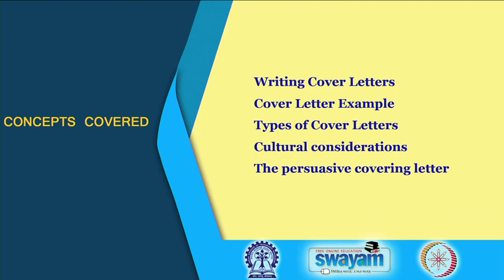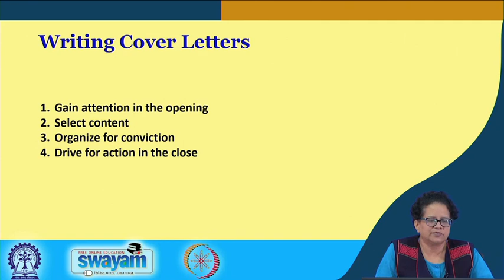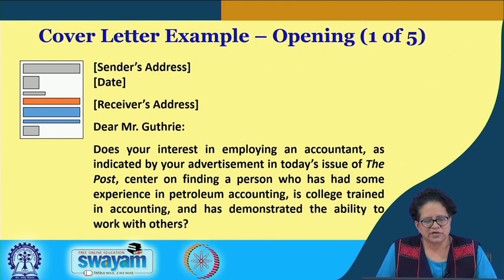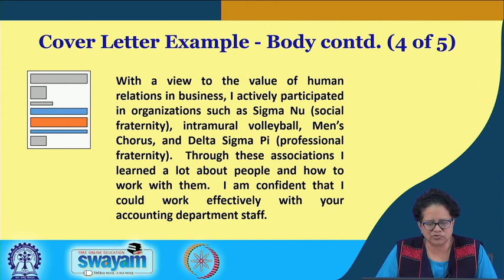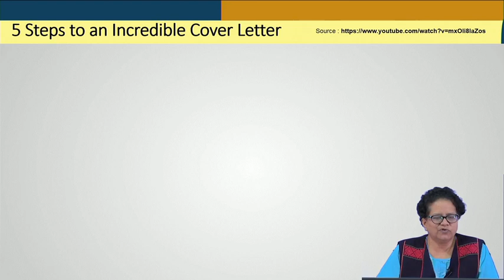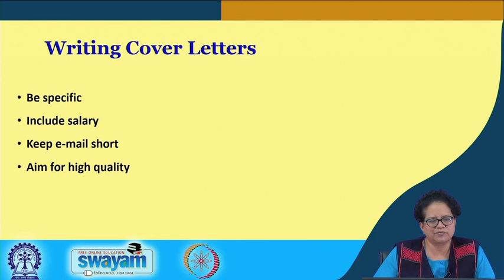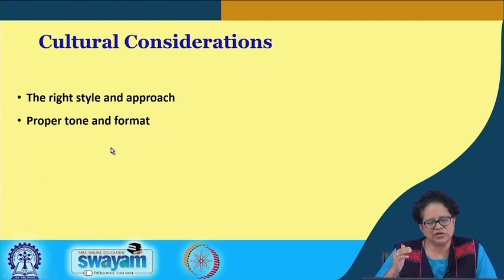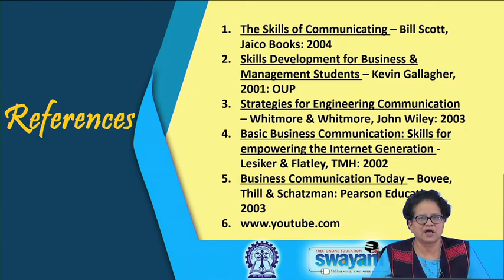Lecture 21 : The Cover Letter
Writing Cover Letters
 Cover Letter example
 Types of Cover Letters
 Cultural Considerations
 The Persuasive Covering Letter

 To access the translated content:
1. The translated content of this course is available in regional languages.
 2. Regional language subtitles available for this course
 To watch the subtitles in regional languages:
 1. Click on the lecture under Course Details.
 2. Play the video.
 3. Now click on the Settings icon and a list of features will display
 4. From that select the option Subtitles/CC.
 5. Now select the Language from the available languages to read the subtitle in the regional language.